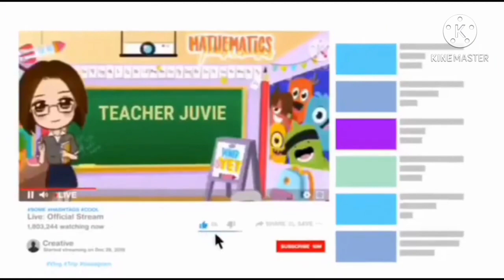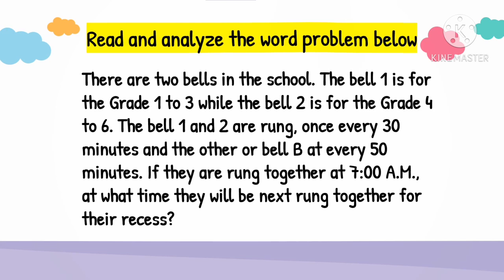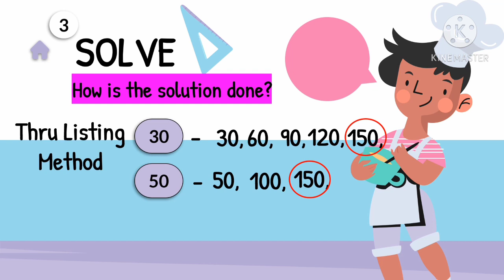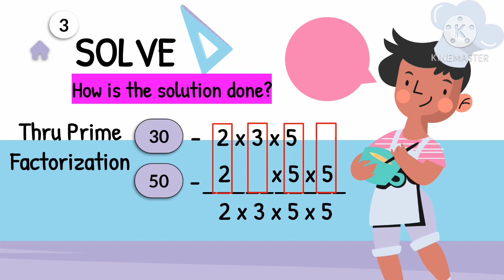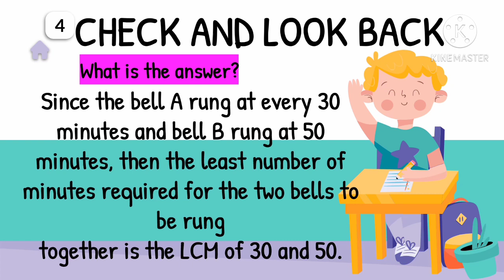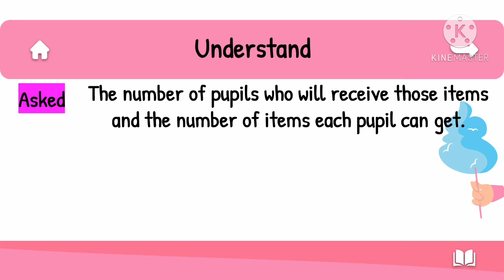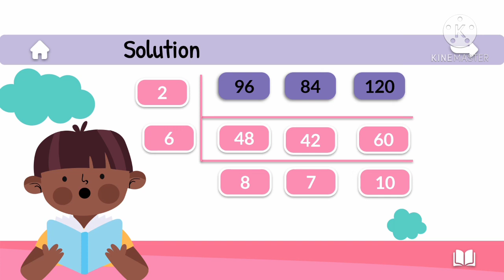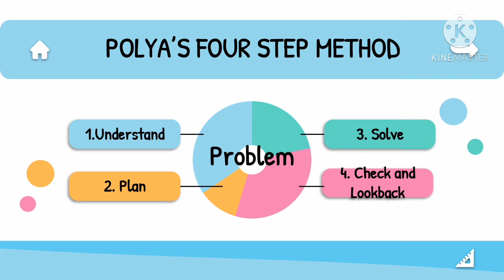MATH 4 Q2 WEEK 3 SOLVING REAL LIFE PROBLEMS INVOLVING GCF AND LCM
TITLE: SOLVING REAL LIFE PROBLEMS INVOLVING GCF AND LCM
This instructional video was made for grade 4 learners to help them understand the lesson about solving real-life problems  involving GCF and LCM.

Time Stamps

00:00 Intro
00:27 Title
00:58 Problem 1
02:08 Polya's 4-Step Method
09:20 Problem 2
14:16 Outro